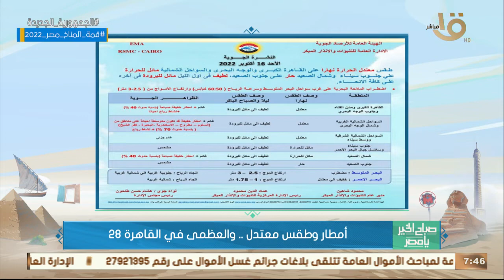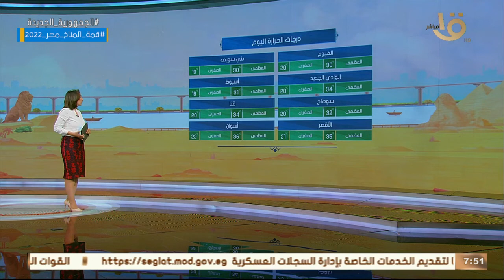صباح الخير يا مصر |بيان بدرجات الحرارة المتوقعة اليوم فى مختلف أنحاء الجمهورية